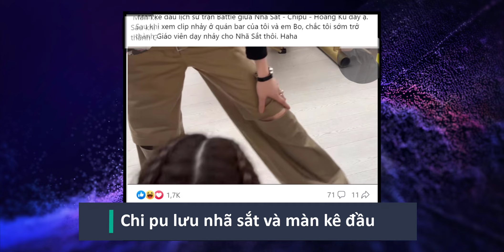Lưu nhã sắt thực hiện cú Kê Đầu Chi pu bị sóck khiến cộng đồng cười nghiên ngã tại đạp gió 2023